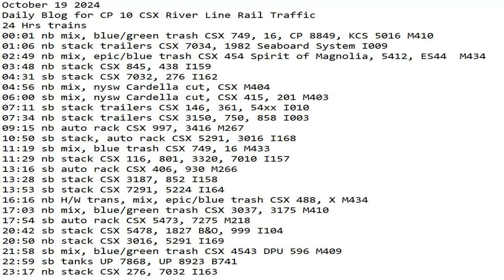October 19 2024 BigTrains.TV CP 10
24 Hrs trains
00:01 nb mix, blue/green trash CSX 749, 16, CP 8849, KCS 5016 M410
01:06 nb stack trailers CSX 7034, 1982 Seaboard System I009
02:49 nb mix, epic/blue trash CSX 454 Spirit of Magnolia, 5412, ES44  M434
03:48 nb stack CSX 845, 438 I159
04:31 sb stack CSX 7032, 276 I162
04:56 nb mix, nysw Cardella cut, CSX M404
06:00 sb mix, nysw Cardella cut, CSX 415, 201 M403
07:11 sb stack trailers CSX 146, 361, 54xx I010
07:34 nb stack trailers CSX 3150, 750, 858 I003
09:15 nb auto rack CSX 997, 3416 M267
10:50 sb stack, auto rack CSX 5291, 3016 I168
11:19 sb mix, blue trash CSX 749, 16 M433
11:29 nb stack CSX 116, 801, 3320, 7010 I157
13:16 sb auto rack CSX 406, 930 M266
13:28 sb stack CSX 3187, 852 I158
13:53 sb stack CSX 7291, 5224 I164
16:16 nb H/W trans, mix, epic/blue trash CSX 488, X M434
17:03 nb mix, blue/green trash CSX 3037, 3175 M410
17:54 sb auto rack CSX 5473, 7275 M218
20:42 sb stack CSX 5478, 1827 B&O, 999 I104
20:50 nb stack CSX 3016, 5291 I169
21:58 sb mix, blue/green trash CSX 4543 DPU 596 M409
22:59 sb tanks UP 7868, UP 8923 B741
23:17 nb stack CSX 276, 7032 I163